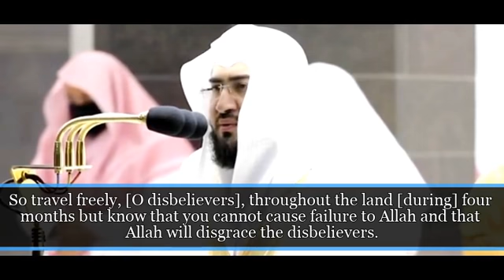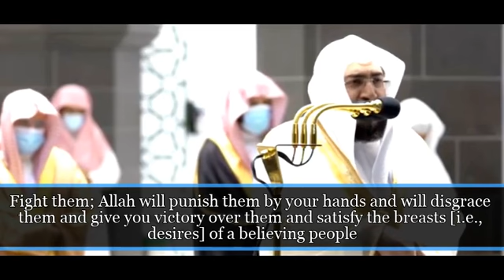Makkah Taraweeh Highlights 2021 | Night 13 | Sheikh Bandar bin Abdul Aziz Baleelah